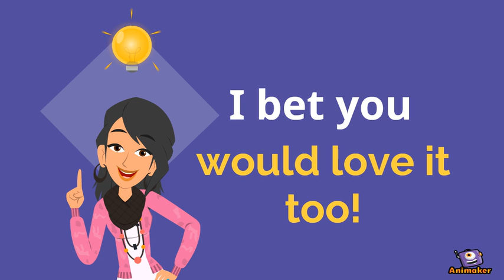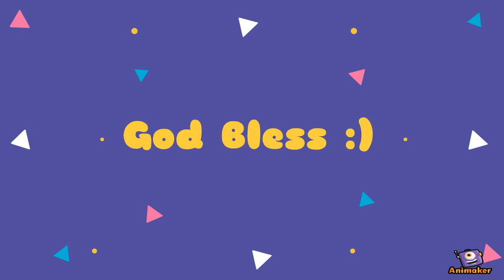K-Town Kids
Animated Video created using Animaker Meet Miss Ganna